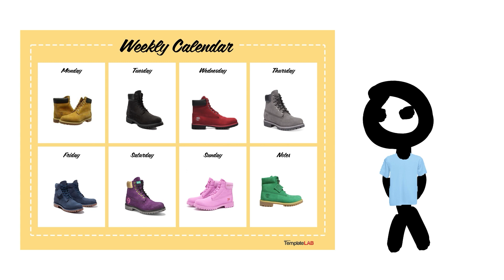Bill Burr Goes To Harlem. (animated)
I create all of these animations by hand in photoshop.

Bill burr finds himself in an African American community.

Sorry for the lack of uploads recently. I've been quite busy IRL recently but am happy to announce I will be creating a schedule for the channel once again!

Comment to help me out on youtube!